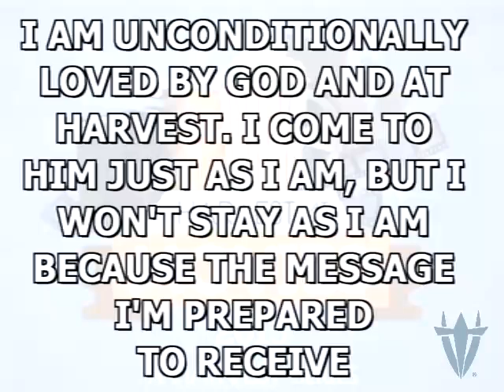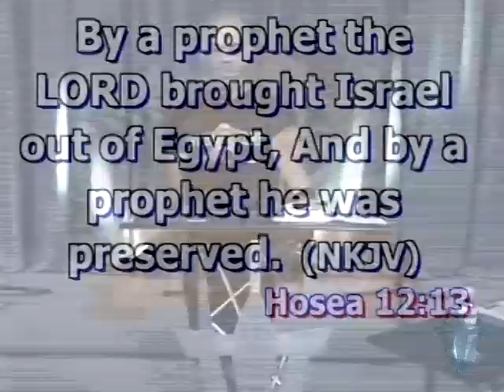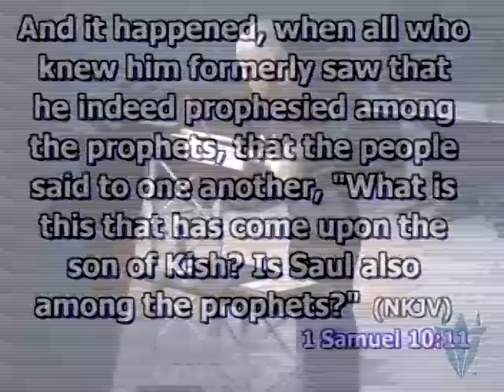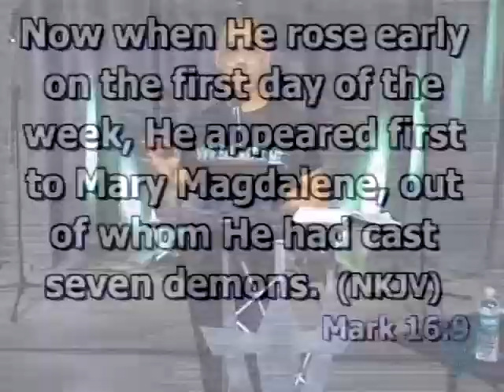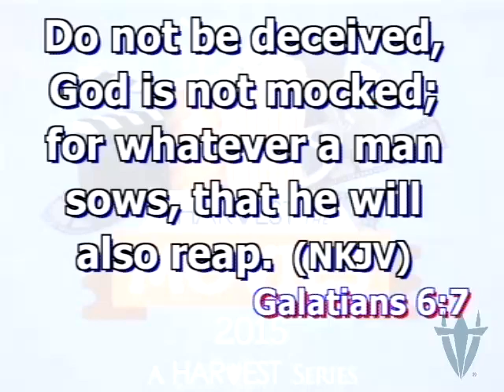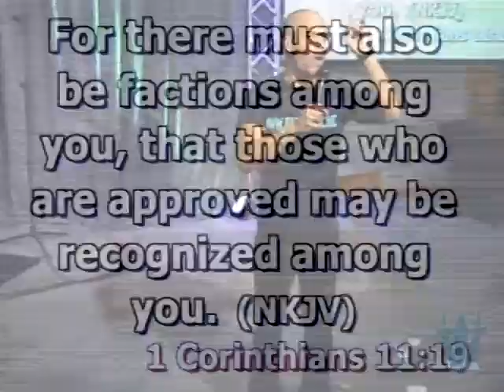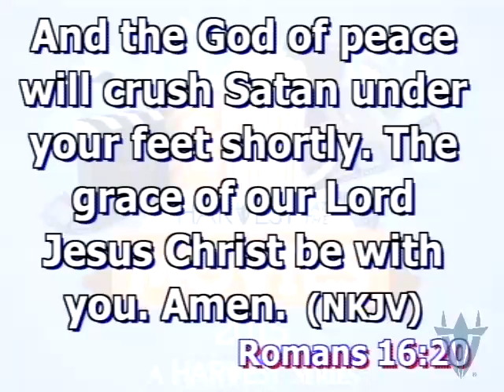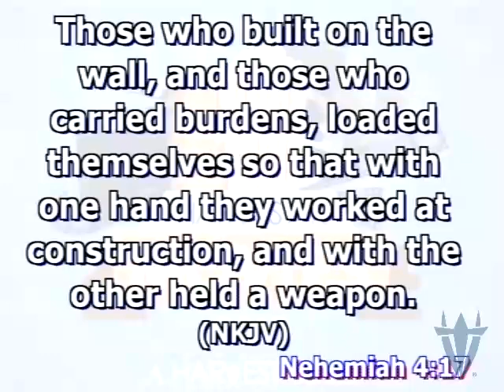New Jack City Pt. II - Bishop Kevin Foreman